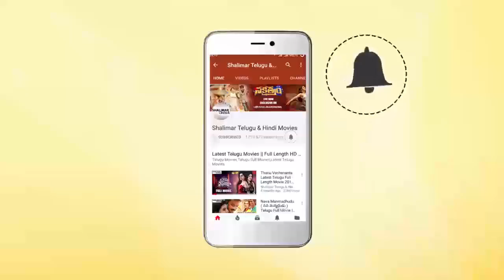Tammareddy Bharadwaj Speech At 47 Days Movie Trailer Launch || Satya Dev,Pooja Jhaveri,Roshini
Watch Tammareddy Bharadwaj Speech At 47 Days Movie Trailer Launch. 47Days Movie Stars Satya Dev, Pooja Jhaveri,Roshini in Lead Roles, Direction : Pradeep Maddali, Music : Raghu Kunche, Producers : Dabbara Sashi Bhushan Naidu, RaghuKunche, Sridhar Makkuva, and Vijay Shankar Donkada.